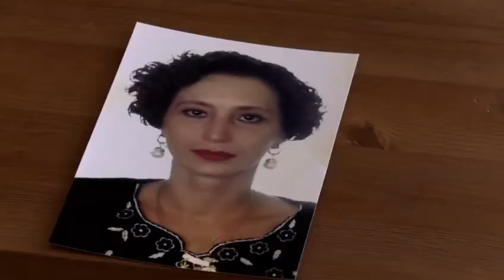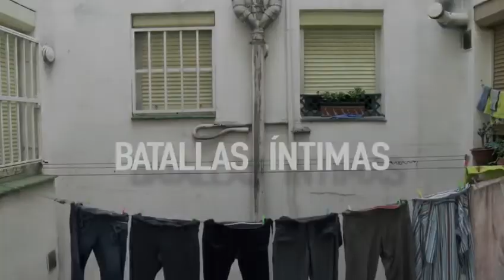Dia Nacional Del Cine Mexicano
Día Nacional del Cine Mexicano!

No te pierdas esta conversación con la directora de “Batallas Íntimas” Lucia Gaja, el magnífico cineasta Sebastian Del Amo, el crítico de cine Julio Lopez Peralta y la Dr. Ana Nogales, entrevistados por la Cónsul General Marcela Celorio del Consulado General de México en Los Ángeles.

Seguido de la proyección del documental batallasintimas, sobre la ViolenciaDeGénero.

Sábado 15 de agosto, 7:00 PDT
Se transmitirá por Facebook Live a traves de: